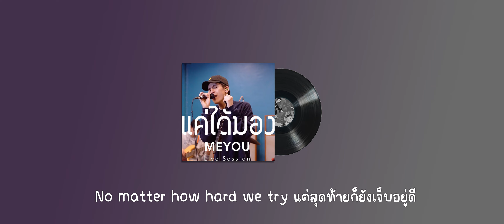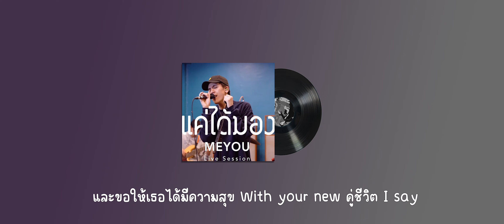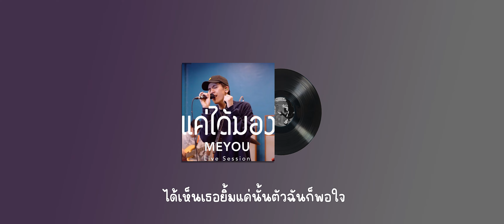SOYBAD - แค่ได้มอง (speed up)(Lyrics) | REDCLAY Special Live Session